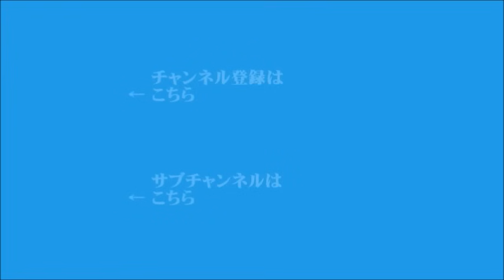【神保謙】2024年5月16日 飯田浩司のOK! Cozy up! 今朝のニュース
▼スロバキアのロベルト・フィツォ首相、銃撃される
▼アメリカ政府、ウクライナへの3100億円以上の追加軍事支援を発表
▼ロシアのプーチン大統領、きょう大統領就任後初の中国訪問
▼政府、脱炭素電源の安定供給に向け「エネルギー基本計画」を見直し
▼中国、台湾独立派台湾独立派を処罰する法的措置導入